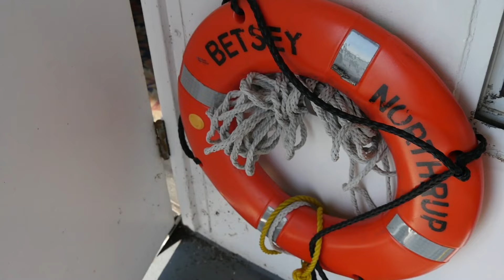Riverboat Cruises in Minneapolis & St. Paul | Padelford Riverboats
Padelford Riverboats is the premier river cruise provider of Minnesota, offering sightseeing, dining, and private charters on the Mississippi River in St.Paul & Minneapolis.